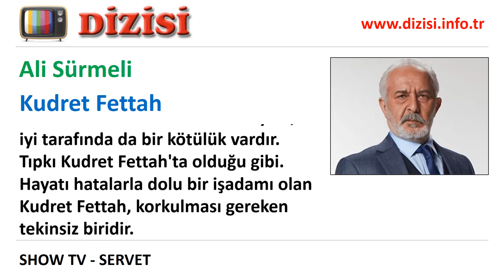Kudret Fettah Kimdir - Servet - Ali Sürmeli - Show TV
Show TV'de yayınlanan Servet dizisinde oynayan Ali Sürmeli kimdir, Kudret Fettah rolünü kim canlandırıyor, gerçek adı, karakter açıklaması.

Her insanın kötü tarafında bir iyilik, iyi tarafında da bir kötülük vardır. Tıpkı Kudret Fettah'ta olduğu gibi. Hayatı hatalarla dolu bir işadamı olan Kudret Fettah, korkulması gereken tekinsiz biridir.